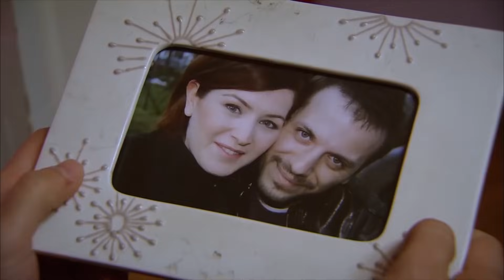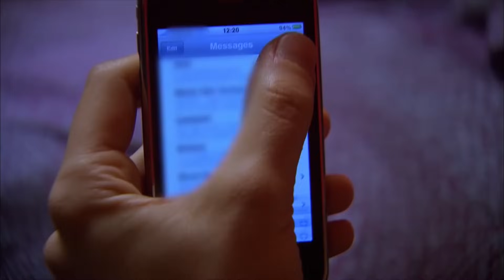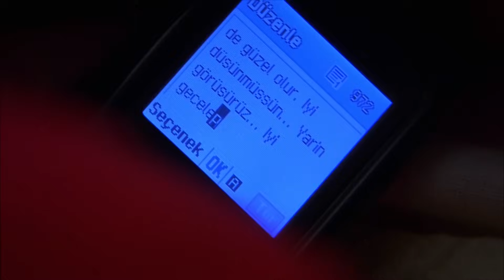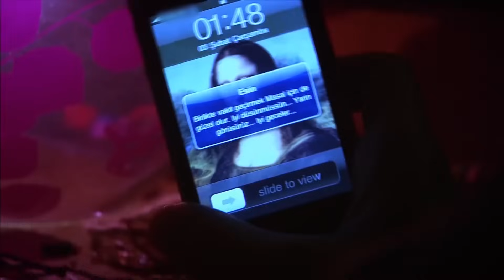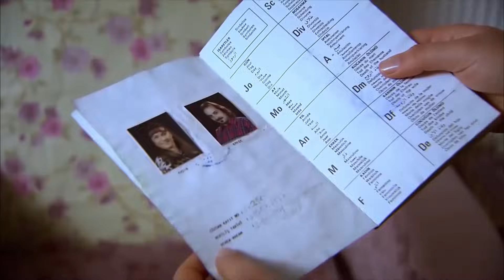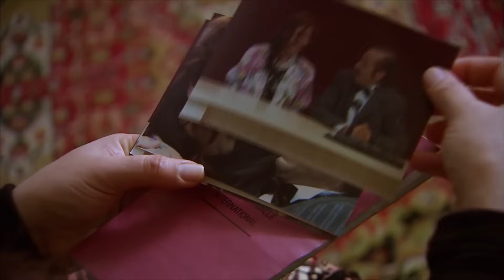الحلة 111 | احلام بريئة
الحلقة 111 | احلام بريئة
: لمشاهدة مسلسل أحلام بريئة الحلقة - 112 أنقر هنا

الشباب هو أكثر وقت جنوني  في حياة الإنسان...هي السنوات الأكثر عرضة لارتكاب الأخطاء...لاستكشاف العالم و المتعة. لكن أمهاتنا اللاتي يعلمننا المشي والتحدث، يعرفون أنك  يمكنك أن تسقط رأسًا على عقب من هذا المنحدر و في أي لحظة ...و في ذلك الوقت تتأذى أمهاتنا معنا...إنهم ملائكة وضعوا في حياتنا ...
إيبيك تبلغ من العمر 17 عامًا و هي فتاة تستطيع أن تتبع بجرأة أحلامها.لم يمر عليه أي عمل في حياتها. لهذا السبب تخشى والدتها عليها...لأنه حتى الآن ابنتها التي كان تحميها من كل شر ، تريد الذهاب إلى اسطنبول ودراسة التمثيل.لم تخرج ملك في حياتها خارج باليكسير إلا للزيارات .إنها تعلم أن المدن الكبيرة مليئة بكل أنواع الشر، لكنها لا تعرف كيف يتعامل معها.لهذا السبب لا تريد إرسال إيبيك...كان لديها طفل آخر قبل إيبيك. لكنه أخده الأجل من يدها،لكن ملك مصرة جدا الآن.لن تسلم ابنتها الوحيدة لأي شخص.خاصة إلى اسطنبول وحياتها...

الممثلون: ، روزدة ، اوزجة اوزبرينجي ،دميرار، سلين شكرجي ،سركان الطونراك ، البر صالدران ، هميرة

 تصنيف المسلسل: دراما ، شباب
 كاتب السيناريو: إيليم كانبولات ، سيما إرجينيكون
 المخرج: سيفريا دمير ، كيرم جاكر أوغلو
 المنتج: TIMS